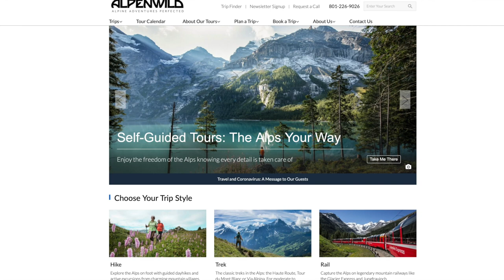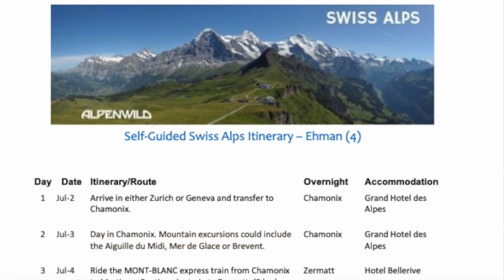How to Book Your Self-Guided Trip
We make the Self-Guided Trip Planning Process simple here at Alpenwild. Just imagine where you'd like to go, what you want to see and do, and we can make it happen. Our website is filled with self-guided trip planning tools and inspiration. Our decades of expertise enable us to pinpoint the perfect vacation options for you. Skip the headache of planning and troubleshooting "unforeseen" issues and take advantage of the Alpenwild Self-Guided Trip Planning Process.

European Alps Must-Sees
* Matterhorn, Switzerland
* Mont Blanc, Chamonix, France
* Trummelbach Falls, Lauterbrunnen, Switzerland
* Appenzell, Switzerland
* Lake Lucerne, Switzerland